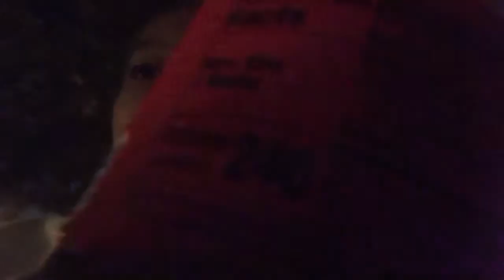Dancing In Disney Land!!! | Taylor Armstrong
My personal::

YEEETTTTT! •^•